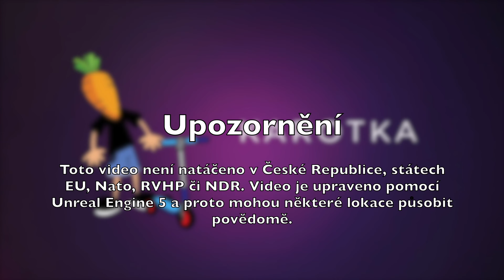Teverun Fighter Supreme 7260R - doslova šílenost na dvou kolech 😲. První jízda 🛴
Moje technika 🎥
➡️Oblíbená Kugoo M4 Pro